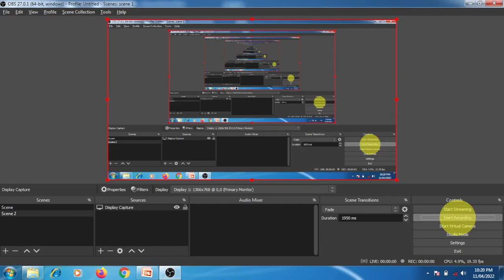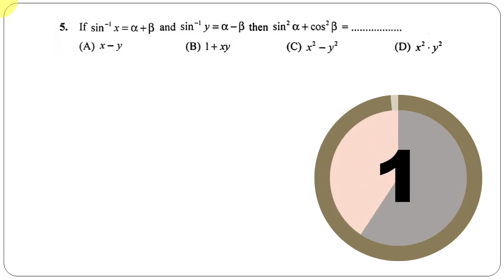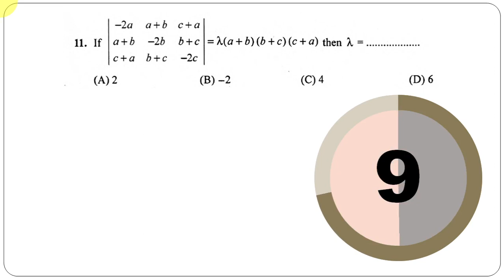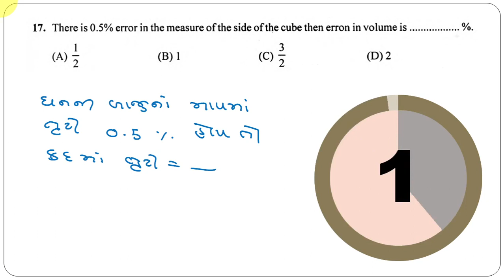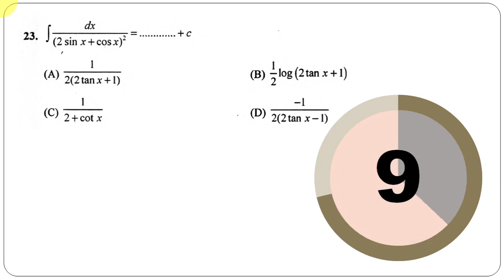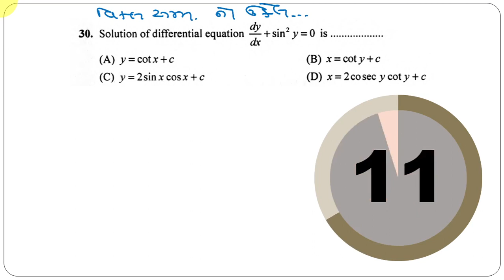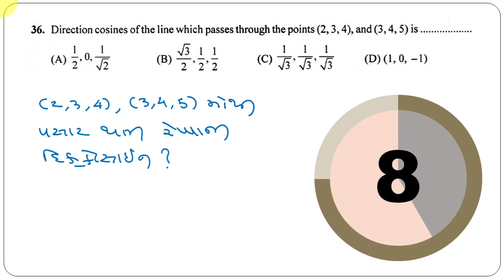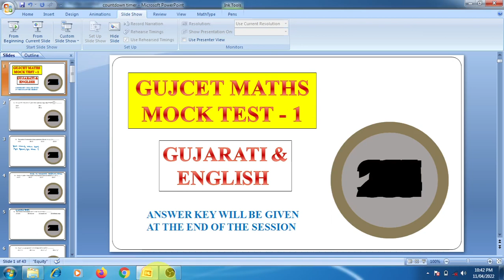Gujcet 2023 maths mock test 1 | Gujcet 2023 preparation | Gujarati and English medium